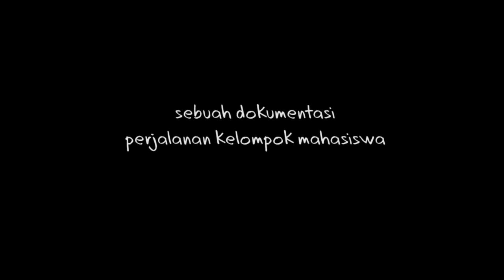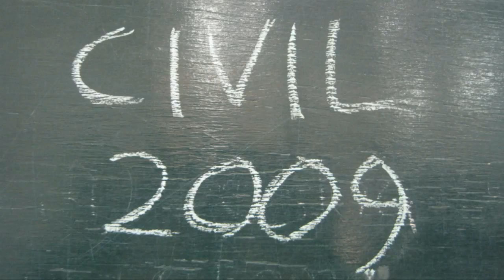Video angkatan Wisnite (Trailer)